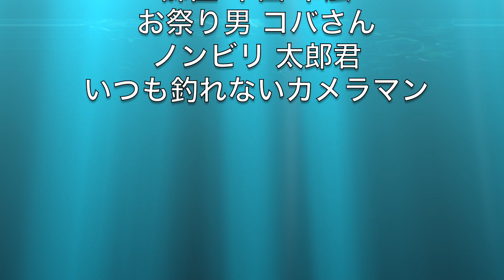二子玉川謎のポイント水中撮影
都会の真っ只中、ハイソサエティーとトレンドの高級地帯のすぐ下でで釣りをする、今回は水中撮影で川の中の様子と待ちに待ったヘラブナのHitシーンもご覧ください。
ご声援よろしくお願いします。ディレクター、撮影、編集何でも屋の中島康夫